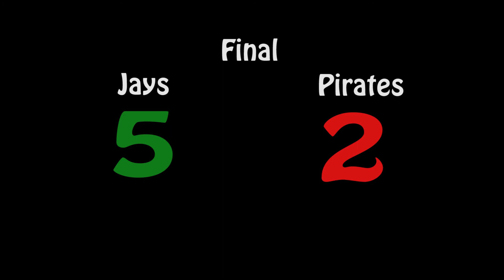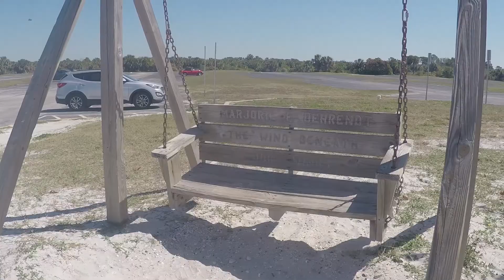Florida Vlog (Part 2)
I'm going to PAX East soon! The video for that should be up in about a week or so! Also, I get my live streaming abilities back on April 30th. I'll be doing a stream that day to celebrate the fact that I got it back. If not that day then the day after.